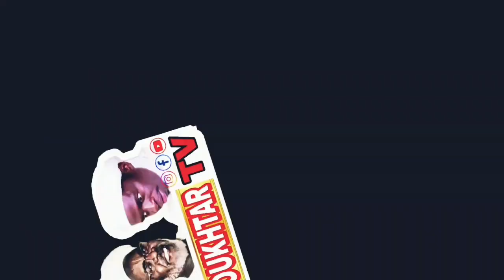Tafsir AL Quran cheikh imame Baye moukhtar Toure paradise tv Gambia vendredi 19 Avril 2024